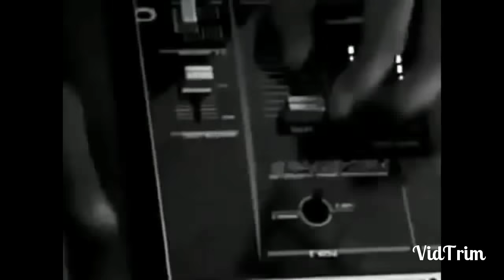Eminem's Top/Best Freestyles Compilation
Marshall spittin some of the craziest verses.